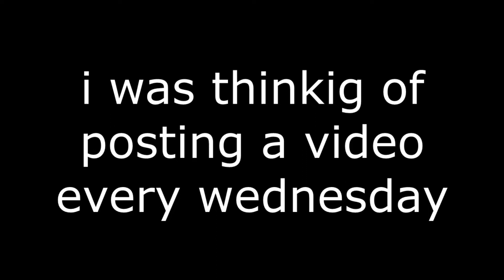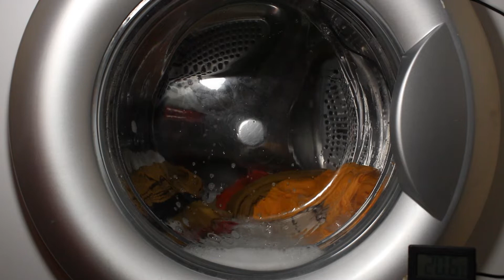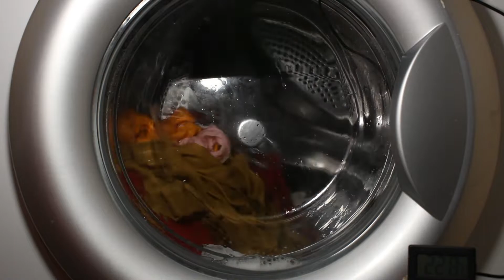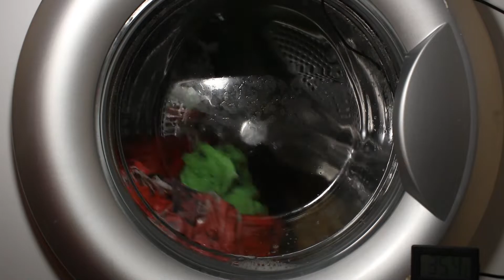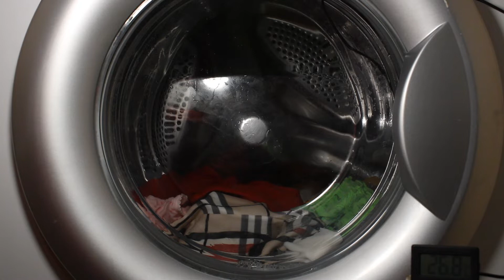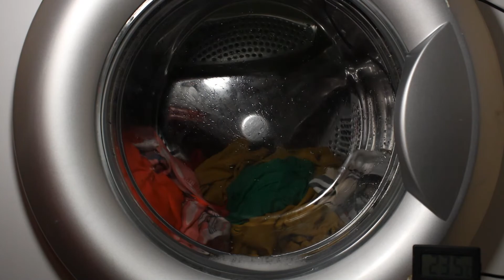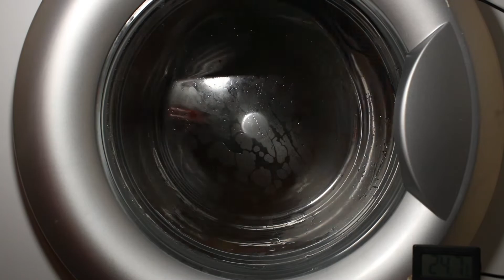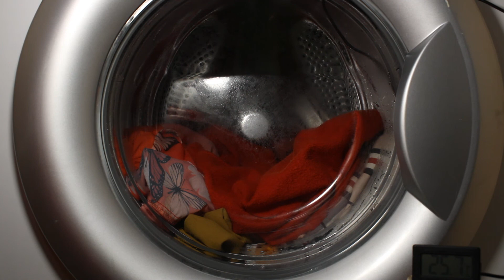LG - Quick 30 (Requested)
Requested by @Bekolad1600  - Quick 30 40°C 1200 RPM
Program: Quick 30
Temperature: 40°C
Rinses: 2
Spin speed: 1200
Load: Mix of clothes
Time: 41 mins

0:00 Start
0:17 Selecting program
0:23 Start of cycle
3:11 Soaking
7:10 Heater on (fast tumbles)
13:31 Temp reached (temp maintaining)
16:26 Draining
17:06 1st Rinse
18:40 Draining
19:28 Final Rinse
20:55 Final Spin
32:20 Anti Crease
34:14 End of cycle